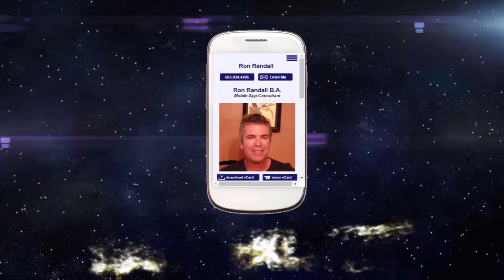Mobile App Business Card Revolution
Now a days here in 2016 it seems that printed business cards are going to be fazed out by mobile business cards. Just like cd's are replacing cassette tapes, or like streaming video is replacing dvd rentals for movies.

All things in business have a progression to something faster and more portable for ease of access to the consumer.

You may be seeing more and more companies developing mobile business cards now to replace the printed business card.

As a business owner how many times has someone asked you for your business card and you don't have one or have forgotten to carry them with you. It happens a lot actually. What if you never had to carry another business card again, however you always had one with you sound kind of ironic, right?

If you have a cell phone then you will always have your mobile business card with you, anytime anywhere.

The printed business card time has ended.

Here are just a few advantages of having your own mobile business card.

1). Have your phone? Always with you never leave home with it.

2). Anytime you make changes it updates in real time.

3). Text your mobile business card, email it, QR code scan or even phone bump your card to potential prospects.

4). Going viral.

So you see it makes perfect sense to have a mobile business instead of the old fashioned printed business card. Take your business to the next level get started with your own mobile business card today

Text the words, "Live preview" to to take a look at a live preview mobile app business card on your phone.

Then get your very own mobile app business card. You can get a FREE version no strings attached at all by clicking